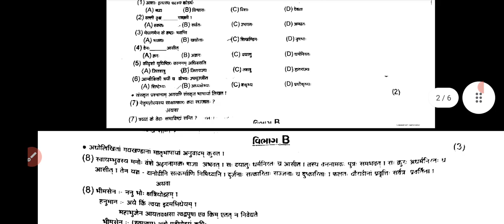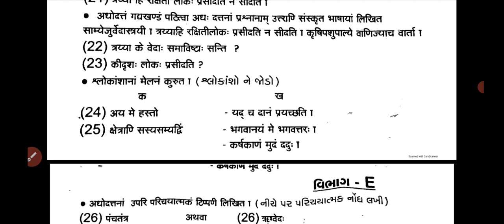std 11 sanskriti first exam paper solution 2022/dhoran 11 sanskrut pratham pariksha paper 2022